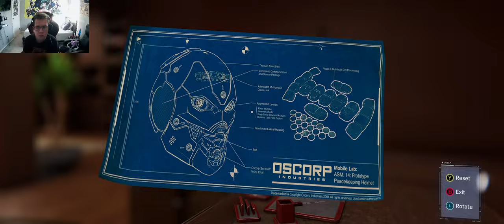UH OH SPIDERMANS INTOXICATED - SPIDER MAN REMASTERED(PART 15)